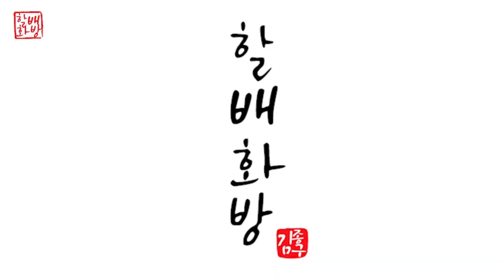노란과일 그리기 | 아크릴페인팅 | 유화 | Oil Painting | Acrylic Painting [#544]힐링영상취미미술